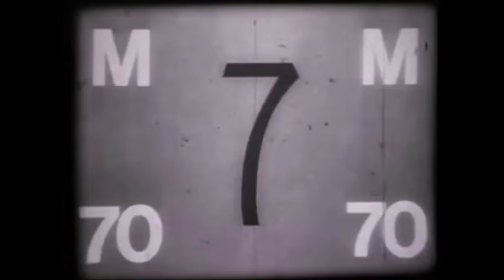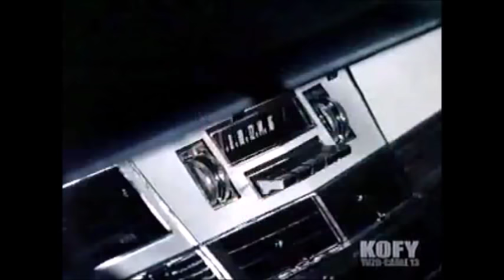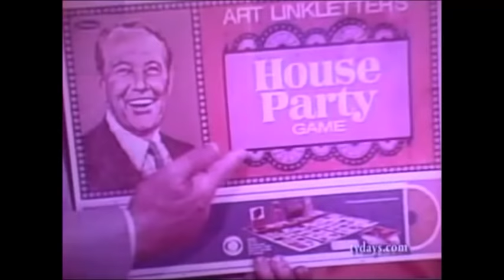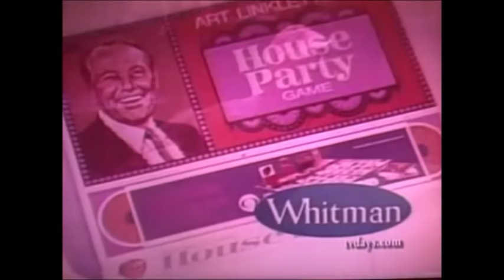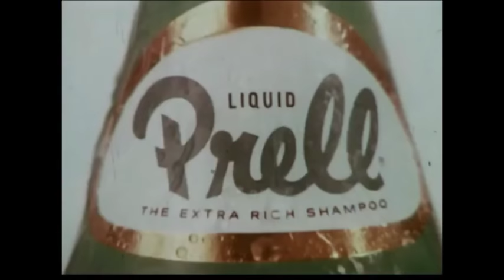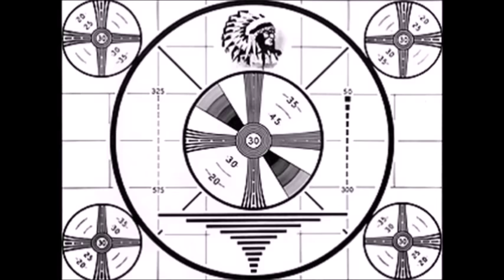Video Vault #1: Vintage commercials, rare scenes and other hard-to-find stuff